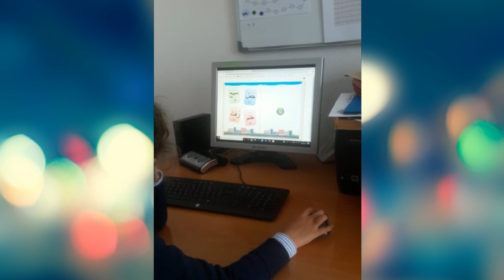Kayissa 5.5 ans apprends à lire l'arabe avec Talamize !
💬 Kayisssa 5,5 ans vient de se mettre à la formation « J’apprends à lire l’arabe » après avoir fait la formation « Mes premières activités en arabe » il y a quelques mois.

"Je constate que tout va plus vite pour elle étant donné que l’alphabet est solidement acquis grâce au petit train de l’alphabet.

Qu’Allah récompense l’équipe Talamize pour cette grande aide dans l’instruction religieuse et en arabe pour nos enfants".

Tiphaine Oumou Louhey

✅ L'arabe, un jeu d'enfant avec Talamize
❤️ Unique, Simple et Ludique. Nos livres interactifs donnent l’envie aux enfants d’apprendre à lire, écrire et parler l’arabe Tout en Prenant du Plaisir

🎁 Accès GRATUIT à nos programmes interactifs

📗 Mes Premières Activités en arabe (3-5 ans)s
📘 J’apprends à lire l’arabe (à partir de 5-6 ans)
📕 J’apprends l’arabe Niveau 1 (savoir lire)
📙 J’apprends la prière (à partir de 7 ans)